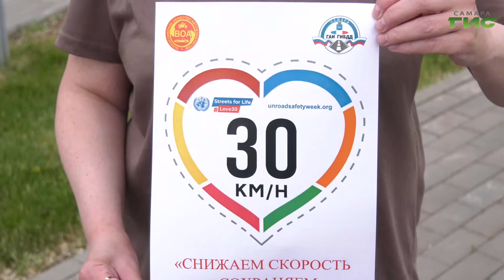Специальный репортаж от 26.05.2021. "Шестая глобальная неделя безопасности дорожного движения"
Дороги для жизни. Именно под таким хештегом прошла Шестая глобальная неделя безопасности дорожного движения. Международная акция ООН направлена на снижение скоростного режима в городах в местах пересечения транспортных и пешеходных потоков. Полицейские Самары не остались в стороне и провели  рейды и акции, направленные на предупреждение дорожно-транспортного травматизма.